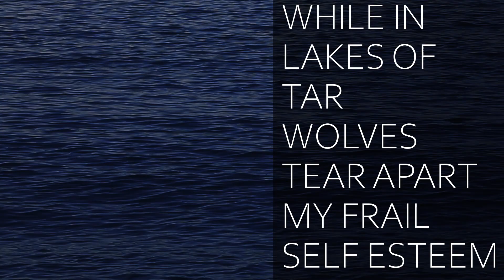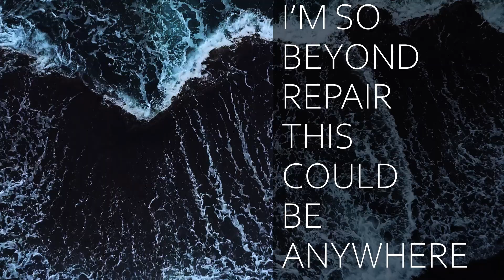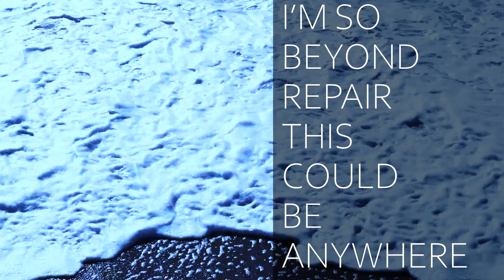wars | A Hell Behind My Eyes | A Hundred Shivers ~ [⊥] [Chapter Three]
***Lyrics***

Suffocate, suffocate;
On a platitude just to try to escape
I'm so beyond repair
This could be anywhere

Every day, deafening
Facing the facts I'm losing everything
Can't bring myself to care
We live in our nightmares

I woke up in a place that made it all impossible to cope
I drowned in fledging fires and I sold on all my hope
I took misery and mastery, and my wretched, wrought anxiety,
And sent it all out on its own, in sinking paper boats.

There is a hell, behind my eyes

We live our lives on ledges, and in my head, the hell, it lets me
Painting truths I use to lose, the wagers the devil bets me.
The demons, beasts inside of me, I'm told are just a dream
While in lakes of tar, wolves tear apart, my frail self esteem

Is this all I am
Is this all I'll be

p&c: 2021  A Wolf At Your Door Records / Silva Screen Records Ltd